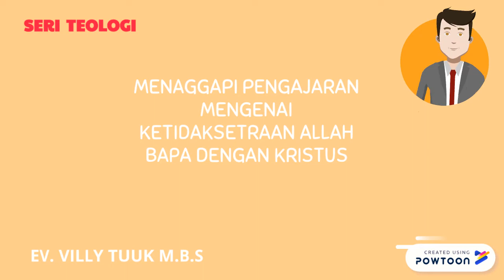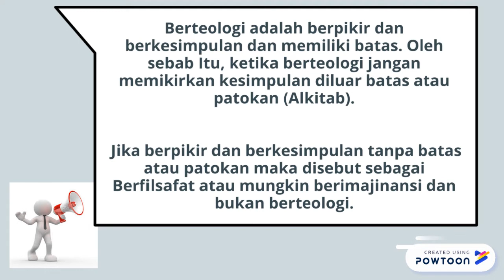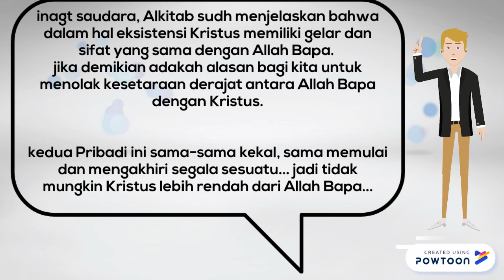Apakah Allah Bapa Dan Yesus Kristus Setara ? Bagian 1